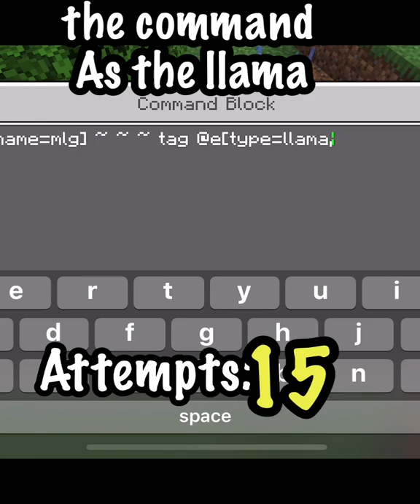Teaching MINECRAFT MOBS to do MLG CLUTCHES!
In this video, I showcase my EASY PEASY contraption that lets mobs do MLG CLUTCHES in Vanilla Minecraft! These mobs are learning new things and maybe one day they will OUTSMART DREAM! What can they do?
- WATER BUCKET CLUTCH (level 1)
- LADDER MLG (level 30)
- LAVA BOAT CLUTCH (level 70)
- LLAMA CLUTCH (level 15)
These mobs are now INTELLIGENT with 900 IQ POWER! What else can they do?